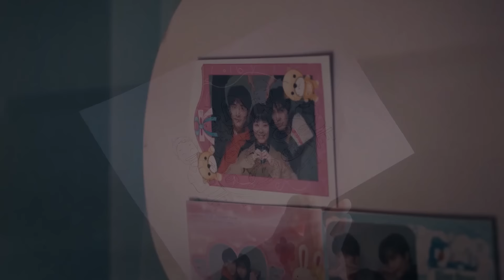【以家人之名】插曲MV：沈以诚《雨》| Eason Shen - Rain | Go Ahead - OST | Interlude song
►剧集信息：
导演: 丁梓光
编剧: 水阡墨 / 王雄成
主演: 谭松韵 / 宋威龙 / 张新成 / 涂松岩 / 孙铱 / 何瑞贤 / 安戈
类型: 剧情 / 家庭
制片国家/地区: 中国大陆
语言: 汉语普通话
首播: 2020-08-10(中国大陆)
集数: 40